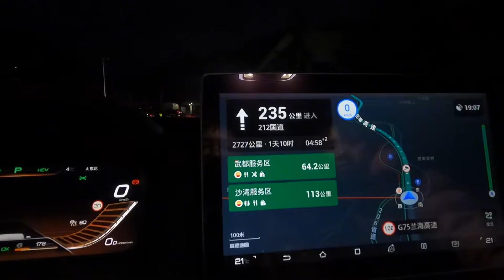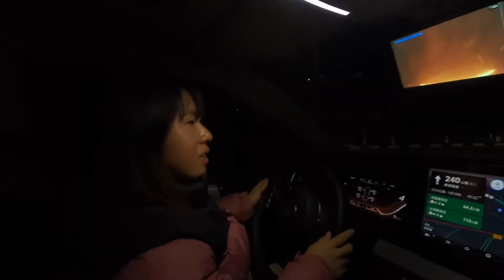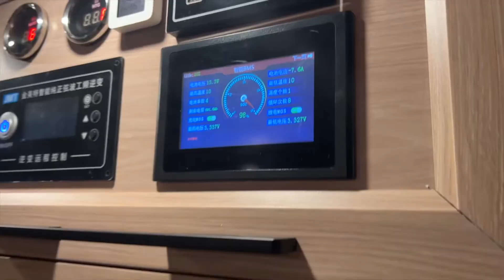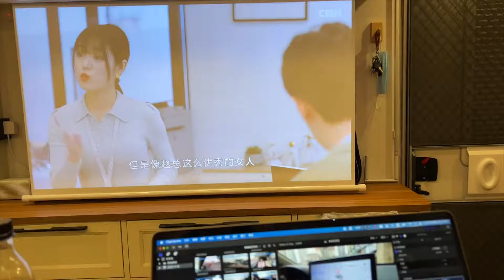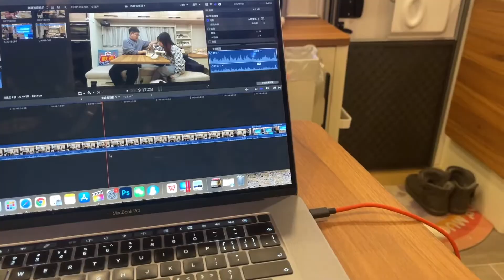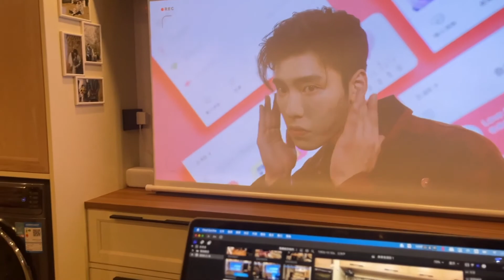小夫妻带两狗房车自驾前往新疆，今天开了500公里，房车生活太温馨了【旅途十万里】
爱生活爱旅行的小情侣，有个自驾环游世界的梦想！